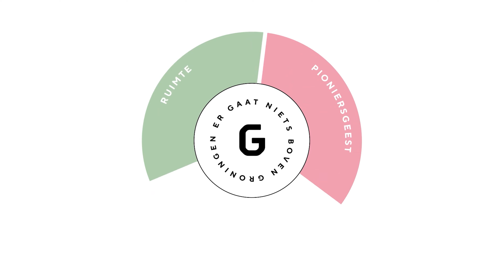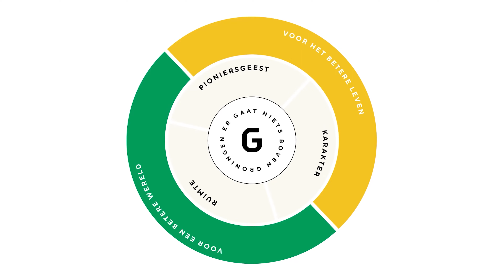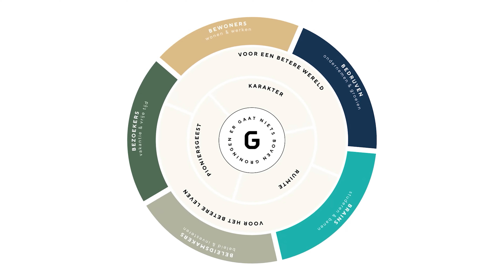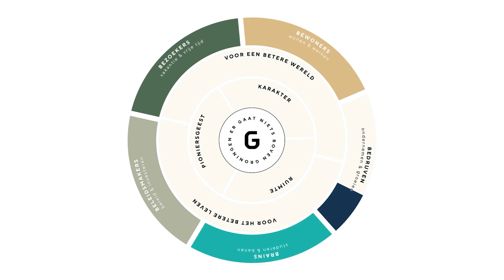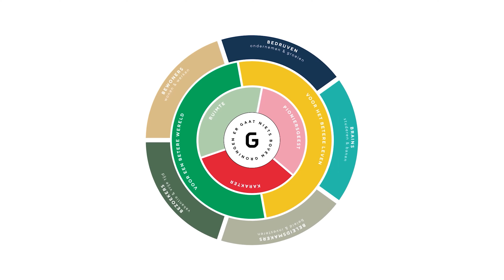Het Merk Groningen uitgelegd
Groningen is de plek voor positieve groei. Hier werken we aan een betere wereld en een beter leven.